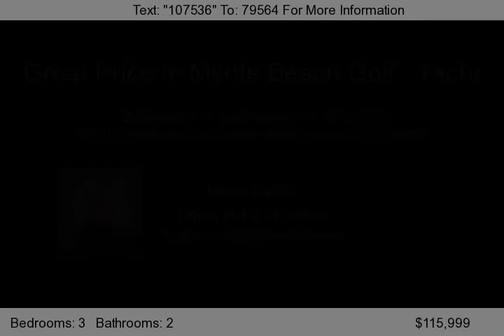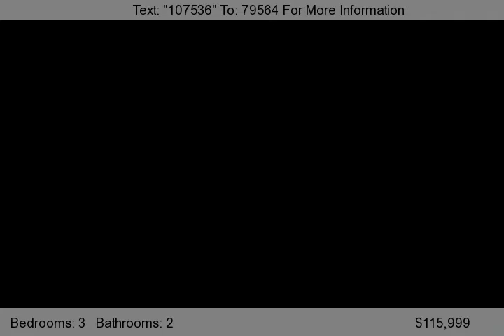6622 Cinnamon Fern Lane, Myrtle Beach, SC 29588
Fantastic opportunity! Very large home at a great price! This beautiful park like property is situated in gated Myrtle Beach Golf Yacht Club Community with 24hr security. 3 bedrooms, 2 baths, a formal dining room, gorgeous cathedral ceilings, 20/20 Carolina Room &#40;sun room&#41; overlooking the ninth hole on HeronPoint golf course. Surrounded by beautiful pine trees in a great quiet ne...